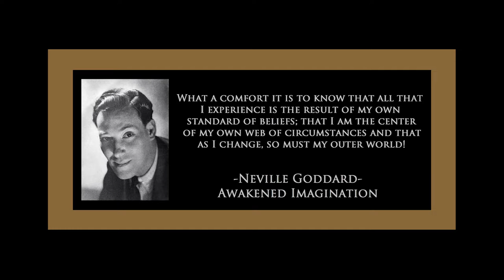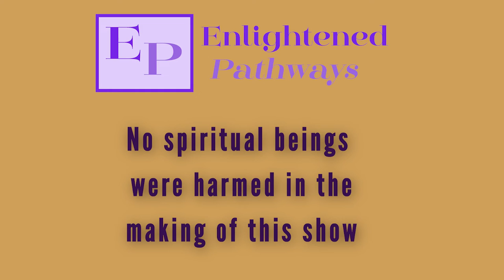Enlightened Pathways - Episode 1